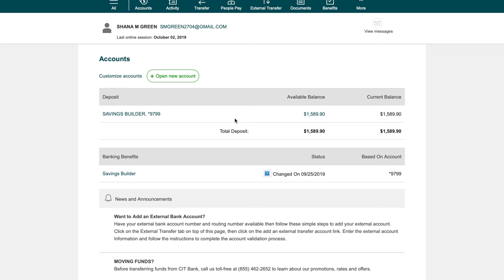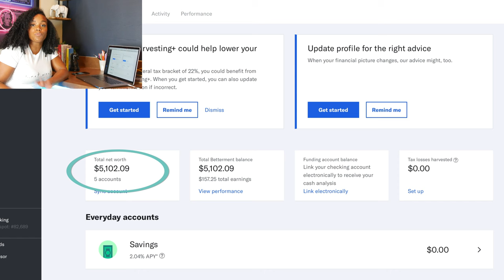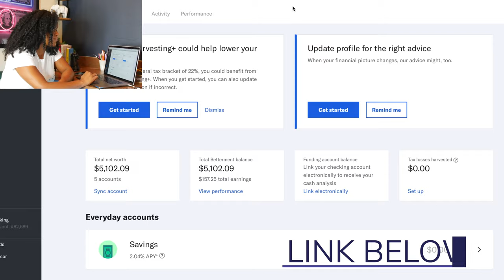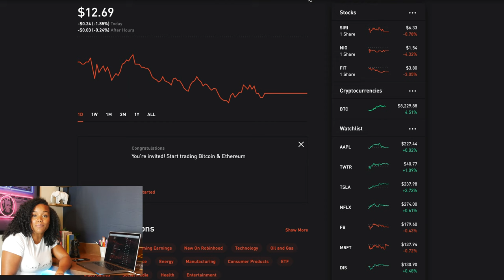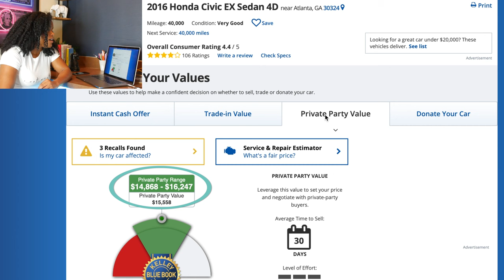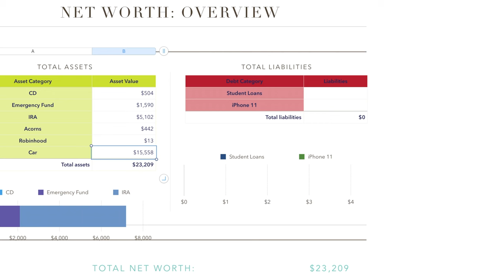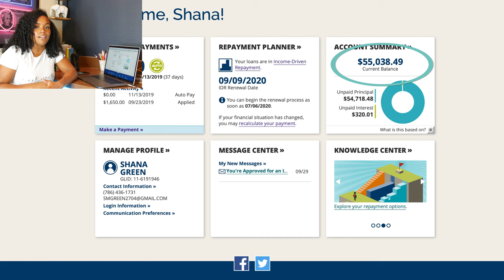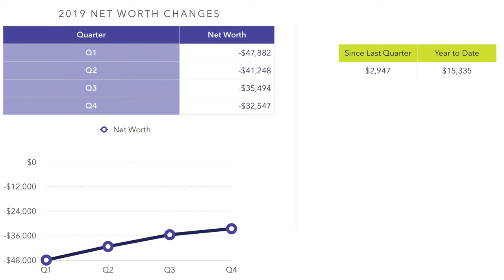Millennial Net Worth | Q4 Update